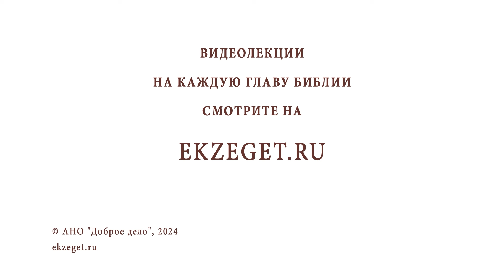Возможно ли заочное отпевание спустя несколько лет после смерти ? Прот. Александр Никольский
Команда Экзегет.

В сегодняшнем видео на библейском портале Экзегет вместе с протоиереем Александром Никольским отвечаем на вопрос: "Возможно ли заочное отпевание спустя несколько лет после смерти?"

🔸  Отпевание. Молитва Церкви об усопшем
🔸  Милость Божия
🔸  Жизнь вечная